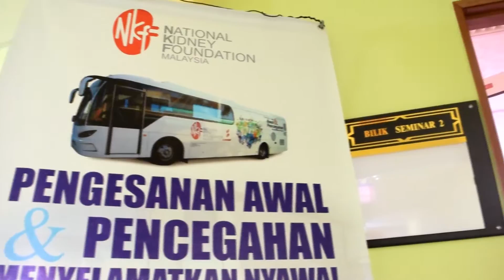PoliTV - National Kidney Foundation in PMM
6th September 2016

National Kidney Foundation held a health check-up in Politeknik Merlimau. Over a hundred of PMM staf turned up for the check-up.

Reporter:
NORAISYAH BINTI KAMARUDDIN

Camera operator:
SITI NUR SAADAH BINTI ROWZI